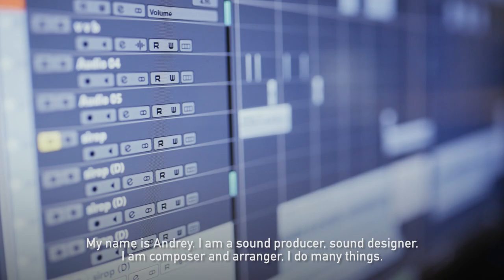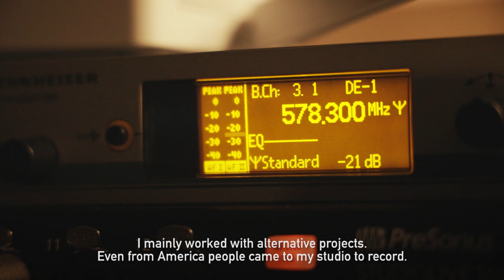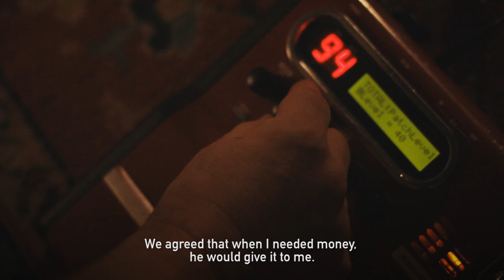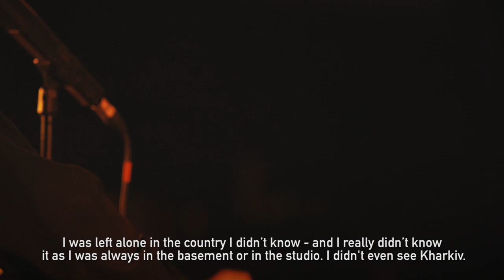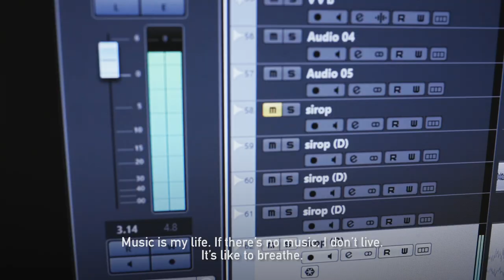Andrey Zhukov: Slave To the Music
Human Traffickers don’t prey only on the poor and vulnerable. Watch how an accomplished musician was exploited—in the very recording studio where he got trapped.

Andrey Zhukov received reintegration assistance from IOM Belarus*.
Drum Ecstasy band played a benefit concert to raise money for the new equipment for Andrey.

Within the international technical assistance project: "Strengthening the National Referral Mechanism in the Republic of Belarus" implemented by the Ministry of the Interior of the Republic of Belarus jointly with IOM with the support of USAID and Norwegian MFA.